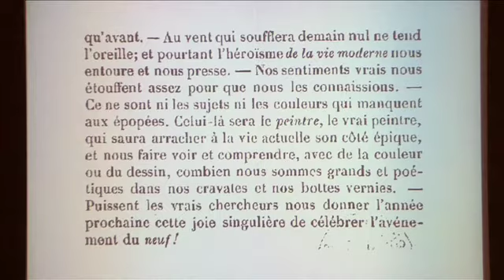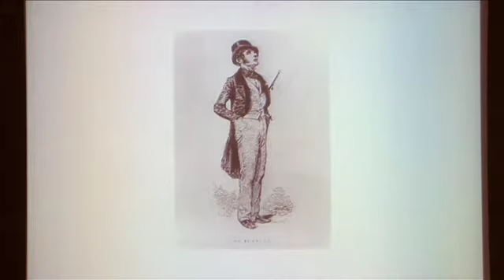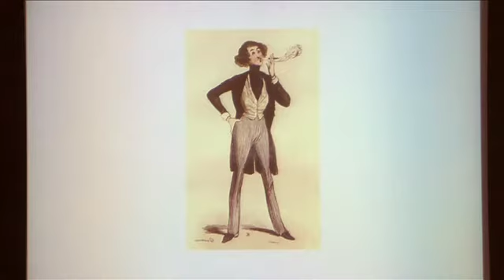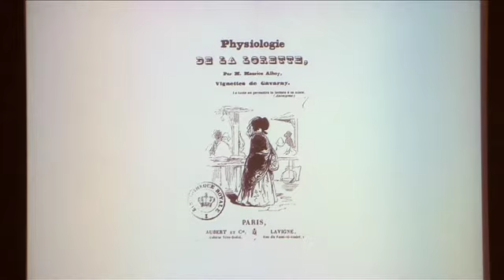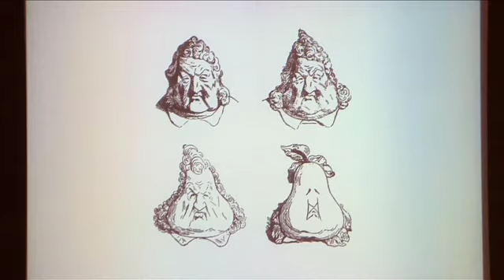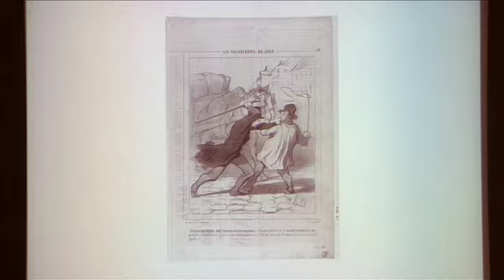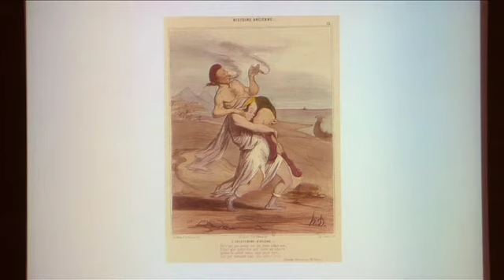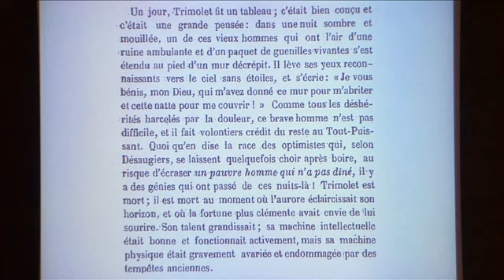Baudelaire moderne et antimoderne (11) - Antoine Compagnon (2011-2012)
Enseignement 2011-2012 : Baudelaire moderne et antimoderne
Cours du mardi 20 mars 2012 : Baudelaire moderne et antimoderne